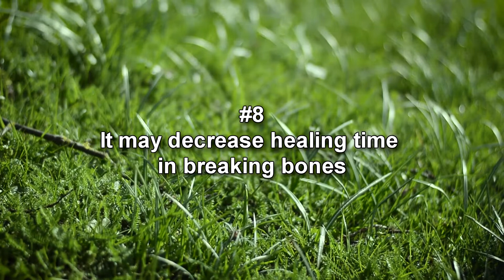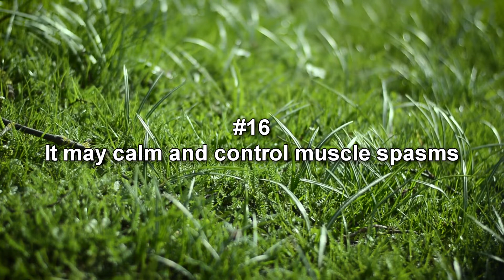Surprising Benefits Of Cannabis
With all the research and studies done on cannabis, it is a fact that it plays a significant key role in improving one's health. It also boosts economies to another level. It became the source of sustainability during the pandemic. Here are the most surprising ways cannabis can do wonders in your body.

Must be 19+ and from Canada